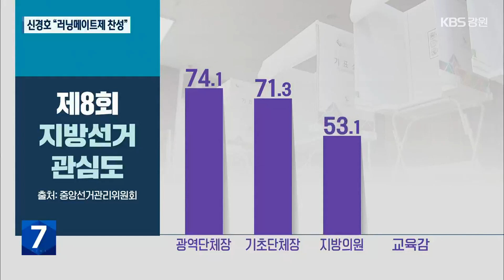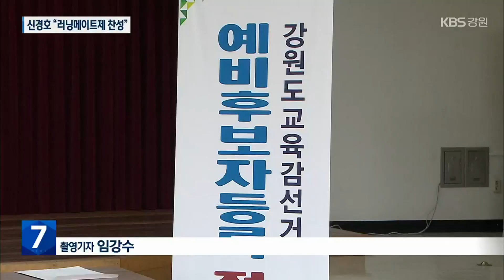교육감선거 ‘러닝메이트제’ 추진…신경호 “찬성” / KBS 2023.01.10.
[앵커]

 정부가 교육감 선거 제도 개선에 나서기로 했습니다.

 시도지사와 교육감을 묶어 함께 선거를 치르는 방식, 이른바, '러닝메이트제'를 도입하겠다는 건데요.

 신경호 강원도교육감도 찬성하고 나섰습니다.

 하초희 기자입니다.

 [리포트]

 무소속 후보 6명이 나왔던 지난 강원도교육감 선거.

 후보는 많은데 정보는 부족하다보니 유권자들의 관심에서 멀어졌습니다.

 그 결과, 유권자 133만 명 가운데 21만 명의 지지를 받은 후보가 당선됐습니다.

 강원교육 수장의 지지율이 전체 유권자의 16%에 그친 겁니다.

 기껏 투표소까지 가놓고 도지사선거 투표만 하고 교육감선거 투표는 포기하는 사례까지 나타났습니다.

 중앙선거관리위원회의 조사에선 시도지사와 시장군수, 지방의원, 교육감 등 4대 지방선거 가운데 교육감 선거에 대한 관심이 가장 떨어지는 것으로 나타나기도 했습니다.

 결국, 교육부가 제도 개선에 나서기로 했습니다.

 이른바, 러닝메이트제 도입입니다.

 시도지사 후보와 교육감 후보를  한 조로 묶어 한 번에 선거를 치르는 방식입니다.

 당장 지방선거 하나를 줄일 수 있습니다.

 후보들에 대한 정보 제공도 더 용이합니다.

[나철성/강원평화경제연구소장 : "특히 교육감 선거 같은 경우에는 도민들의 관심도와 참여도가 매우 낮기 때문에 이를 근본적으로 쇄신할 방안이 무엇보다 필요하다 이렇게 좀 판단됩니다."]

 신경호 강원도교육감도 러닝메이트제 도입에 찬성하고 나섰습니다.

  [신경호/강원도교육감 : "(교육감 선거는) 조직도 없잖아요. 그리고 또 제가 평생 교직에 있던 사람이라 사실 자금도 없잖아요. 정당하고 같이하는 러닝메이트제도 좋다고 생각합니다."]

 하지만, 실제 제도 개선이 이뤄질진 알 수 없습니다.

 서울시교육감 등 많은 교육감들이 교육 자치와 정치적 중립성을 훼손한다며 러닝메이트제에 반대하고 있기 때문입니다.